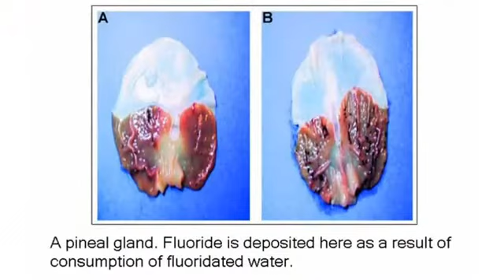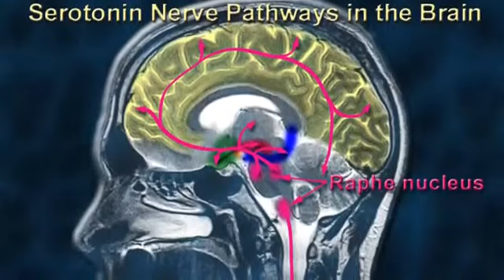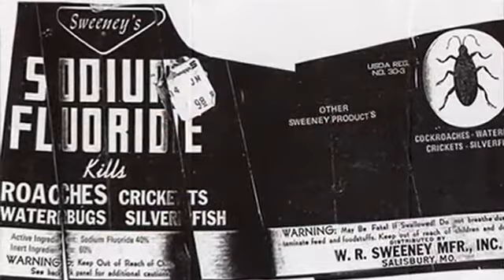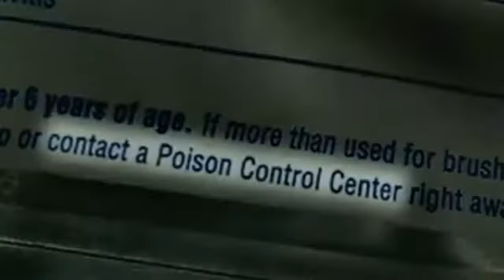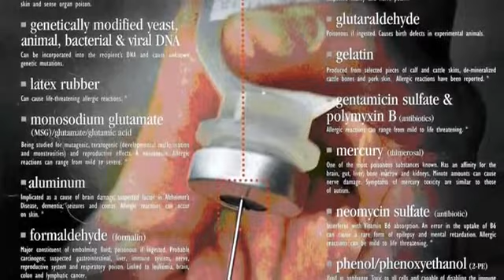How to Decalcify Your Pineal Gland YouTube